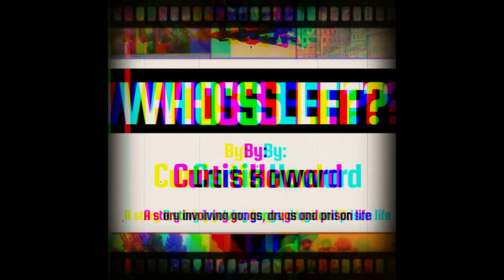ROLLIN 40s CRIP OG - SAN DIEGO GANG HISTORY 2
I am trying a new segment. I enjoy reading so I wanted to share some books with you from past guests on my show. In this episode I am profiling ROLLIN 40s CRIP OG Curtis Howard to discuss SAN DIEGO GANG HISTORY. Curtis grew up in San Diego and has an amazing story.
dusty vision tv final mp4 curtis howard whos left part 2 book review bloods brims

Dusty Vision TV was created to discuss the issues going on in the inner city. More importantly, I wanted to talk with Former Gang Bangers/Gang Members who have turned their life around and want to share their story of hardship in hopes it will change the minds of Kids who are considering entering the gang life. My channel is not to GLORIFY gangs at ALL. My Channel is to educate the world on whats really going on out there. dusty vision super audio network dustyvisiontv prison dusty vision tv interviews dustyvisiontv gang